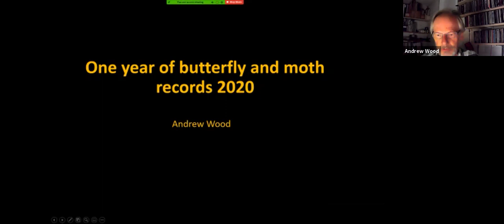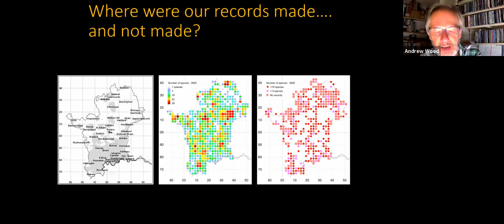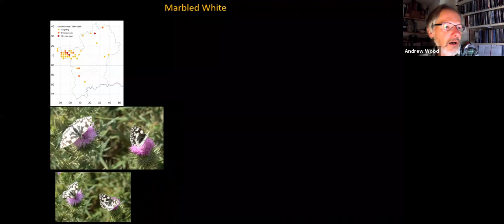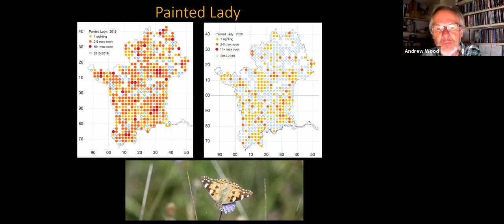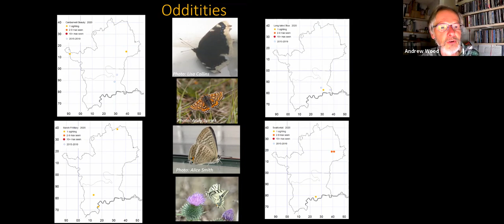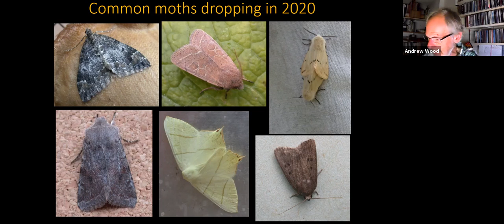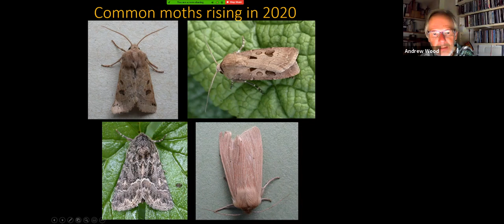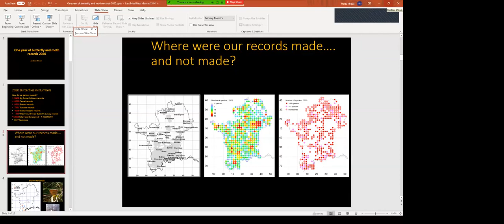2020 - Butterfly Highlights in Herts & Middx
Andrew Wood presents the butterflies and moths seen in Hertfordshire and the northern half of London in 2020.  With over 62,000 butterfly records alone Andrew has worked hard to identify the main trends.  His analysis delves back into previous years.  The recording is of a presentation delivered on line on Weds 17th March as part of the Herts & Middx Butterfly Conservation Winter Event Program